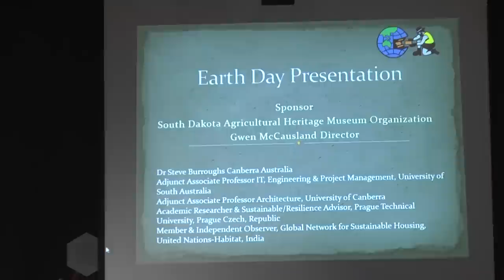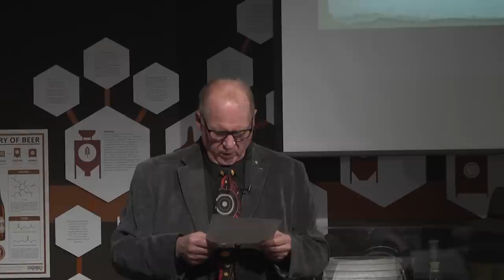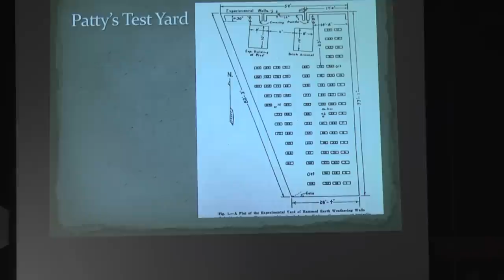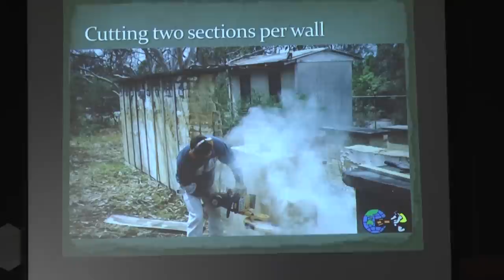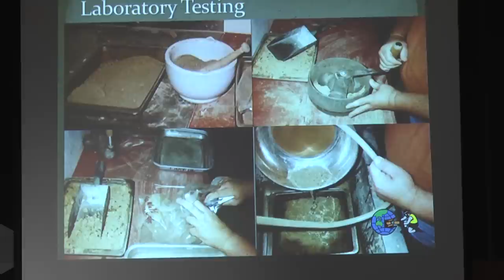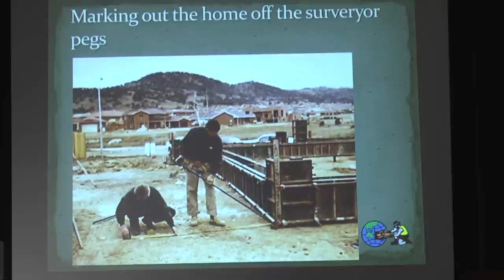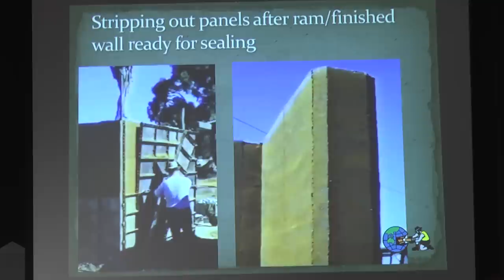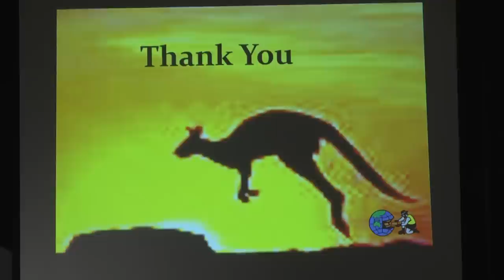Rammed Earth Construction with Dr. Burroughs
(Start at 15:35 to skip the introduction) Dr. Steve Burroughs (from University of Canberra, Australia) gave a lecture on rammed earth construction. He discusses how Dr. Ralph Patty and Dr. Henry DeLong conducted research in the early 20th century at South Dakota State University that influenced rammed earth construction around the world. The lecture was on April 23, 2017 at the South Dakota Agricultural Heritage Museum.